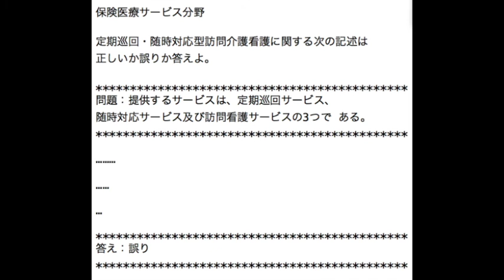ケアマネ一問一答：保健医療サービス分野››定期巡回・随時対応型訪問介護看護›サービス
保険医療サービス分野

定期巡回・随時対応型訪問介護看護に関する次の記述は
正しいか誤りか答えよ。

問題：提供するサービスは、定期巡回サービス、
随時対応サービス及び訪問看護サービスの3つで ある。

これは違いますね。

介護系サービスの随時訪問サービスが
足りてません。

定期巡回・随時対応型訪問介護看護は、

・定期巡回サービス
・随時対応サービス
・随時訪問サービス
・訪問看護サービス

この4つのサービスで形成されています。

時間を決めた定期的な見守り巡回サービス。

何かあったらオペレーション(電話)でスグに
対応しますよというサービス。

そして必要があればスグに駆けつけますよ
というサービス。

介護ニーズだけでなく医療ニーズにも

この4つが一つになっているのが、
定期巡回・随時対応型訪問介護看護です。

柔軟性の高いサービスですね。

2012年に地域密着型サービスの一つとして
はじまりました。

押さえておくといいですね。

J